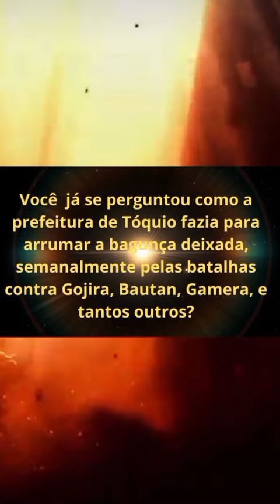DEPOIS QUE ELES PARTIRAM - Um conto de Gilson Luis da Cunha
Você curte de filmes de monstros japoneses, ou séries de heróis como Ultramen, Kamen Raider, Jaspion?

Você já se perguntou como a prefeitura de Tóquio fazia para arrumar a bagunça deixada semanalmente pelas batalhas contra Gojira, Bautan, Gamera e tantos outros ?

Você já ficou imaginando o que os membros do, M, A, T, ou da patrulha científica, fariam no dia em que o último Kaiju, fosse vencido ?

Ou sobre como Jaspion sempre conseguia combinar com os monstros, para duelarem em velhas pedreiras abandonadas?

ENTÃO, ESSE CONTO É PRA VOCÊ!!! Depois que os monstros partiram. Um conto de Kaijú supersentai no toku satisu, de Gilson Luiz da Cunha. Originalmente publicado como parte de uma antologia, ele agora está disponível como um texto independente pela CASA DO CARVALHO PRESS.

Trata-se de um texto satírico de ficção científica combinando a estética nipônica dos populares Kaijú e tocusa-tisu com a mais pura galhofa brasileira. Imagine um mundo no qual os nipônicos passam a incorporar, digamos, práticas pouco louváveis de políticos sul-americanos, só que sem a cara de pau latina...

E de quebra, tente encontrar no texto referências discretas (ou não) a um certo país (quase todo) ao sul do Equador onde nada é exatamente como parece, e nem tudo que reluz é picanha...